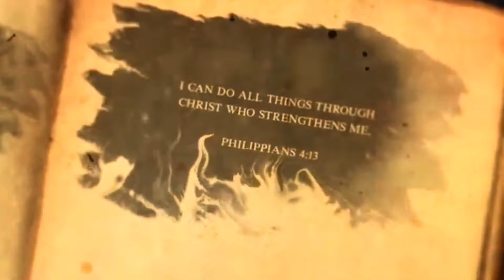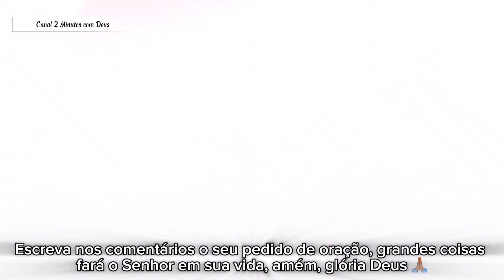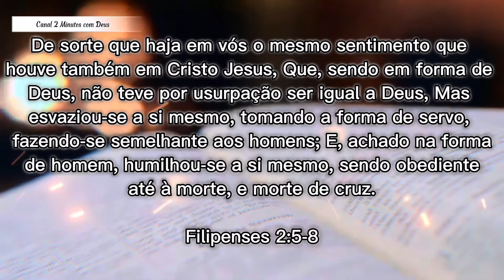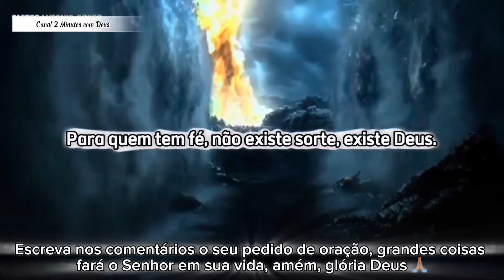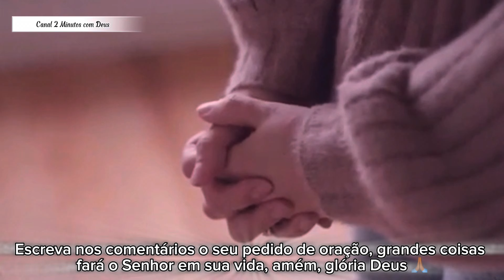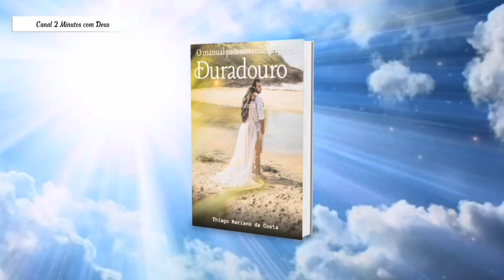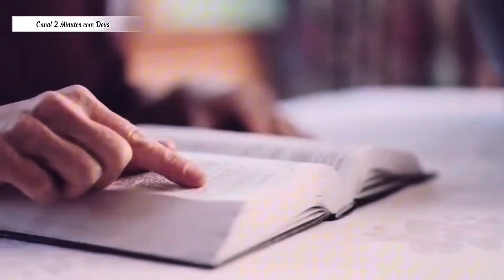PALAVRA DE DEUS HOJE - 23/10